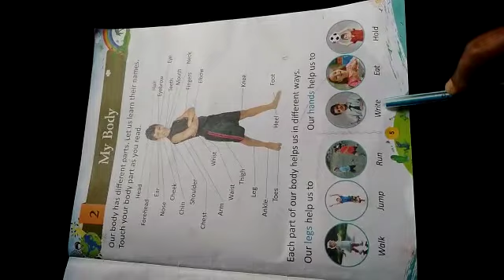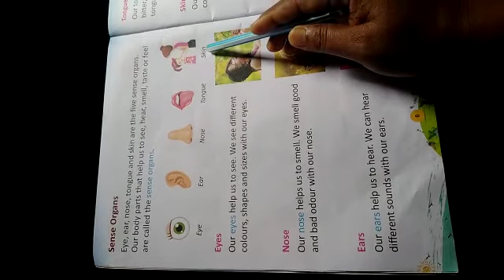KG -2 GK PAGE- 6- 7